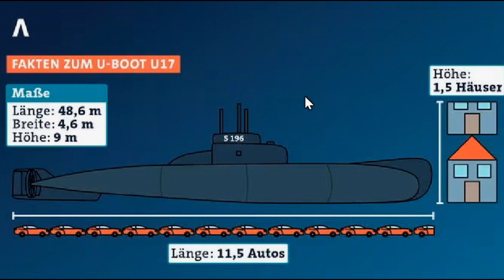U-Boot U17: Vorbeifahrt an Bingen-Rüdesheim